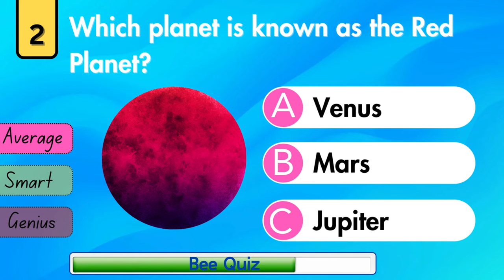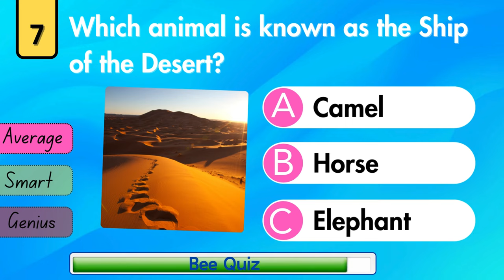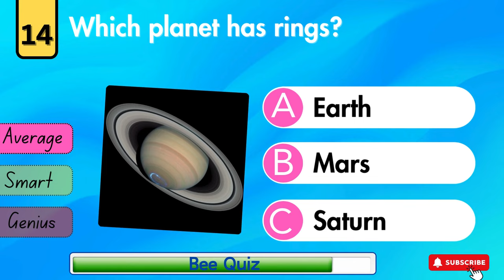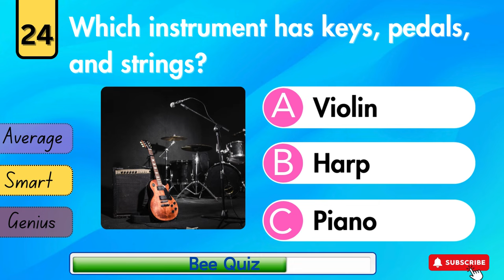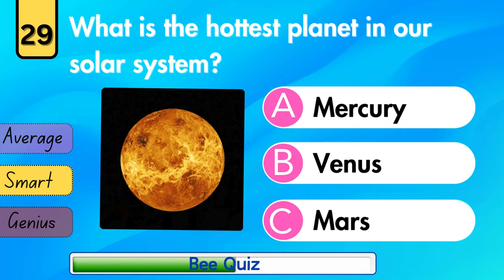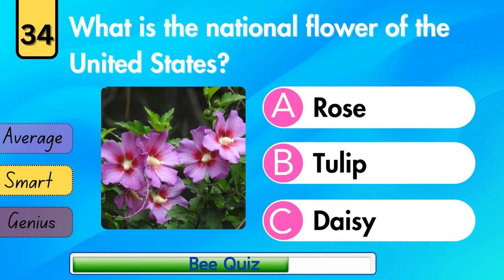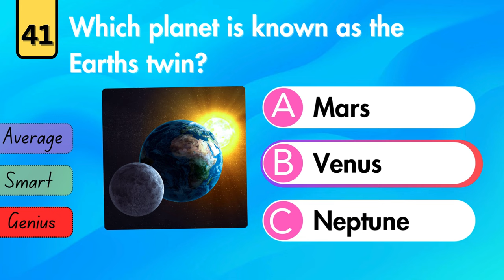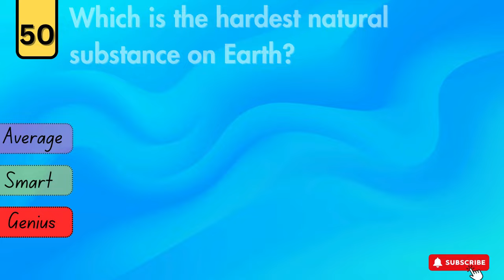How Good Is Your General Knowledge? 50 General Knowledge Questions! Only a Genius Can get above 40!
Are you ready to challenge your brain and test your general knowledge? 🤔 Dive into our **Ultimate IQ Test** featuring **50 Mind-Blowing General Knowledge Questions** that will push your intellect to the limits!
In this video, we’ve compiled an intriguing array of questions designed to assess your cognitive skills and knowledge across various subjects. Whether you're a trivia buff or just looking to have some fun, this IQ test is perfect for anyone eager to see how much they truly know!
- 50 challenging questions covering history, science, geography, pop culture, and more!
- Engaging explanations for each answer to help you learn something new.
- A fun and interactive way to engage with friends and family—who will come out on top?

00:00:00 - intro
00:16:00 - Average/simple questions
04:34:00 - Smart/medium questions
09:23:00 - Genius/hard questions